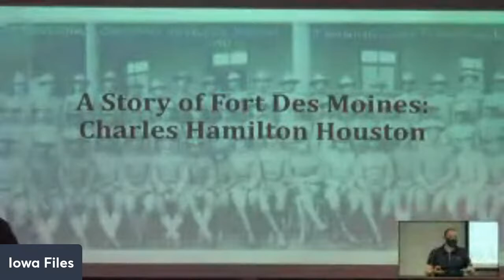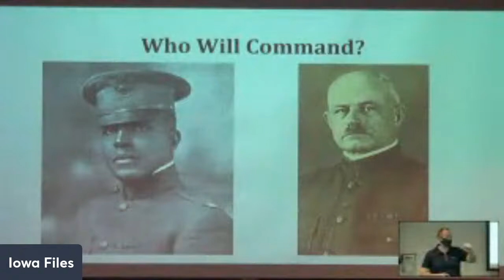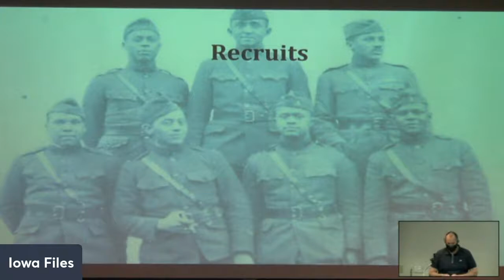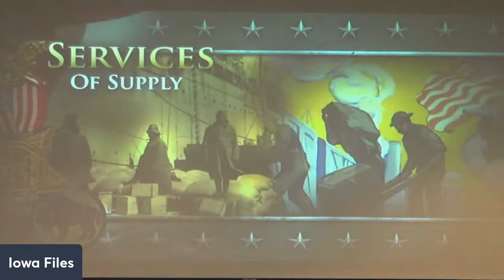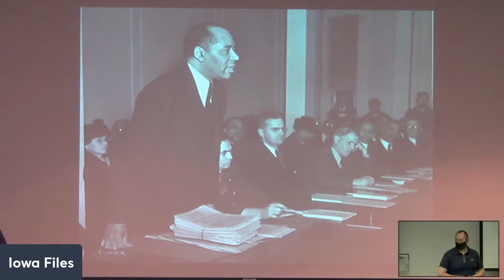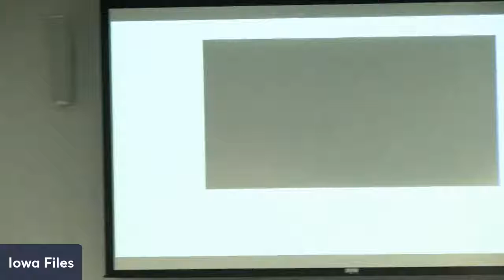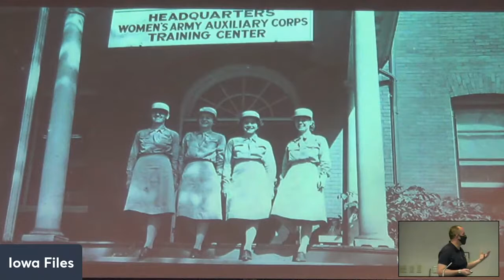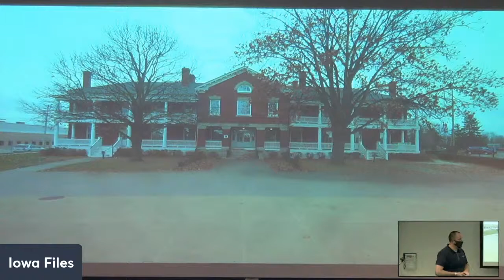Iowa Files; A Story of Fort Des Moines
In May 1917, the United States opened the very first Officers Training Camp for Black men in military history. The location-Fort Des Moines. Over the next 6 months, 1,200 Black men are trained to lead segregated commands in World War I, all the while knowing that their success or failure as leaders will be used by others as evidence of the abilities of their race. In this presentation, participants will learn about the experiences of these men, closely examining one man, perhaps the most famous graduate of Fort Des Moines-Charles Hamilton Houston. By following his story, we see not only how these men shaped the United States military, but the Civil Rights movement as a whole.